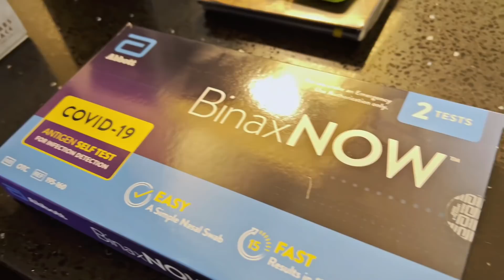POR QUE O NANNETTI NÃO ESTÁ NA CES?!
Junior Nannetti viajou para Las Vegas para cobrir a CES à convite da Samsung, mas infelizmente tivemos complicações durante a viagem. No vídeo de hoje explicamos tudo que aconteceu e por que ele não está nos vídeos do evento.